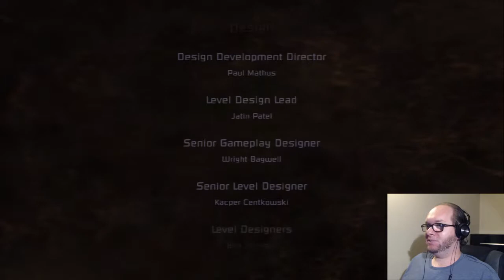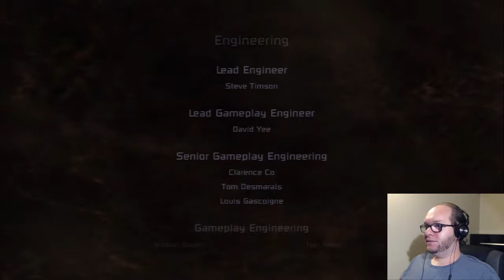ALREADY INSANE - Dead Space (Final Part)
This is not the end, only the beginning!